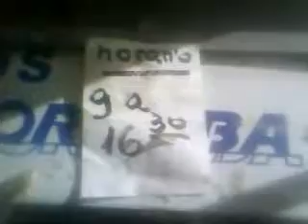Abonos , sin atención.